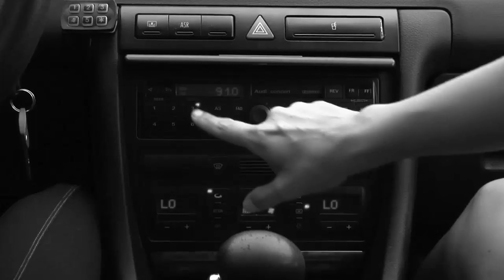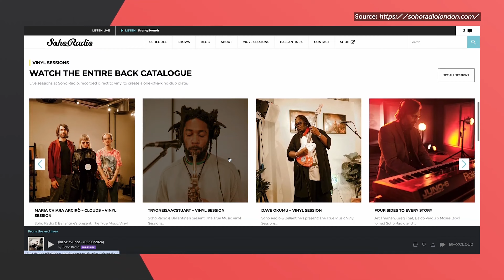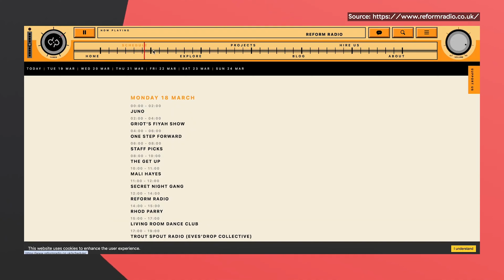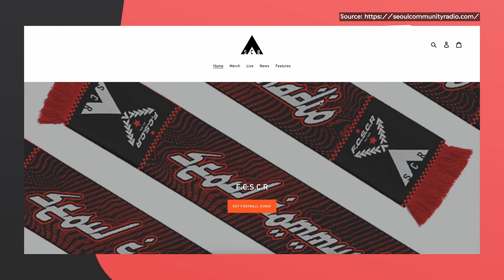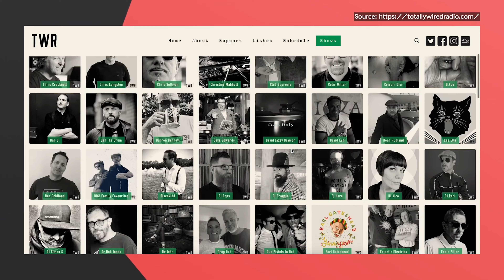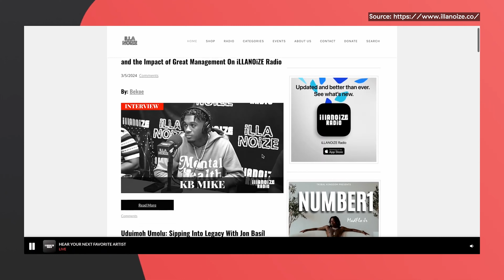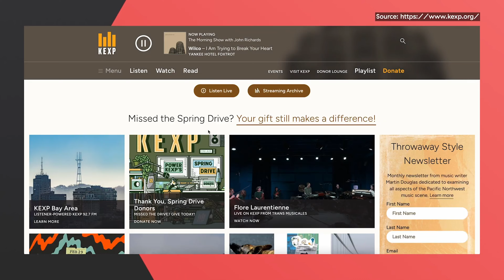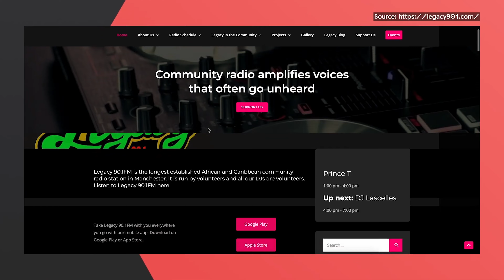BORED of Mainstream Radio? - Our FAVE Radio Stations in 2024!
There is a common misconception in 2024 that all radio sounds the same! In today's video, we debunk this theory with 50 awesome and unique radio stiations that we LOVE!

TIMECODES ⏳
00:00 - Intro
00:15 - Sponsor
01:00 - Video begins